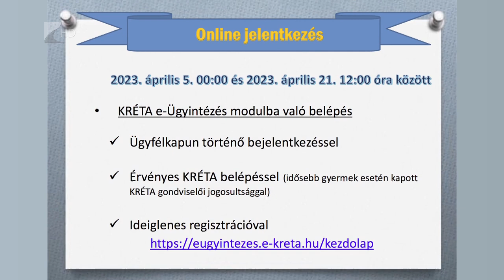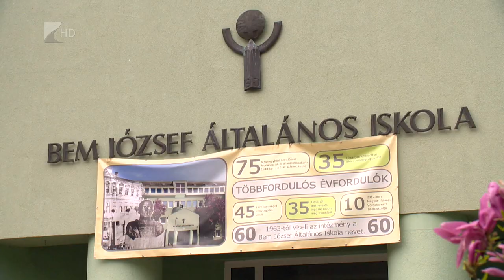Beiratkozás általános iskolába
Csütörtökön és pénteken várják az első osztályba készülő gyermekek szüleit a vármegye általános iskoláiba. Ekkor tartják a beiratkozást. Lehetőség van online adatszolgáltatásra, de mindenképpen személyesen is meg kell jelenni az iskolában.